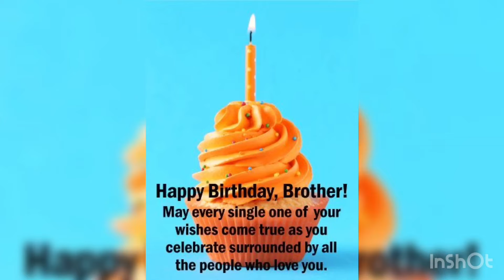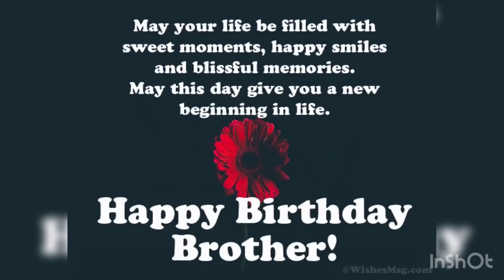Happy birthday Ibrahim my dear brother from other country 🎂🎉🎊🎁🎈